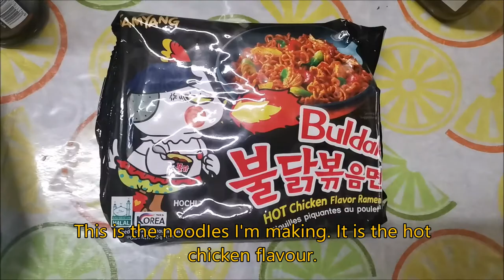I tried to speak Afrikaans for this vlog.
Hi guys
Hope your exams went well. If you're still going to write, everything of the best :)
I tried speaking Afrikaans for this vlog and I realised that my Afrikaans needs some improvement. Anywaaaaaaaay, I hope you guys enjoy this one!
Let me know what else you guys want to see.
Remember, wear a mask and stay safe.

Recipe for Samoosa Sandwich:
Boil a potato
In a pan, heat up some oil with the fllg:
A teaspoon of
Jeera seeds, Jeera powder, Kashmiri Chilli powder, Chilli powder, Chilli flakes, Garam masala and Mustard Seeds.
1/4 tsp of turmeric and garlic and ginger paste. Add a pinch of salt and little bit of lemon juice.
Add cheese and spicy chutney to the sandwich. I tweaked the recipe a bit but the original recipe is from a tiktok. The user is @riya_patel781.

Prod. Riddiman